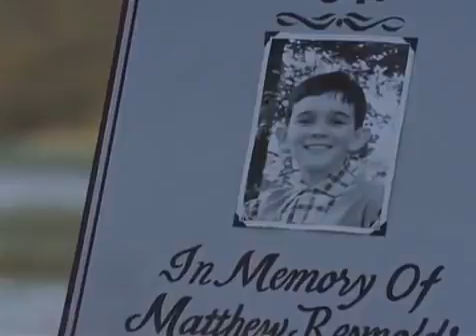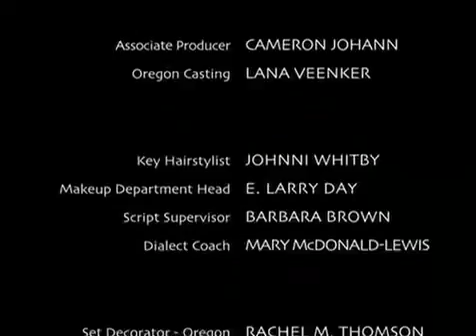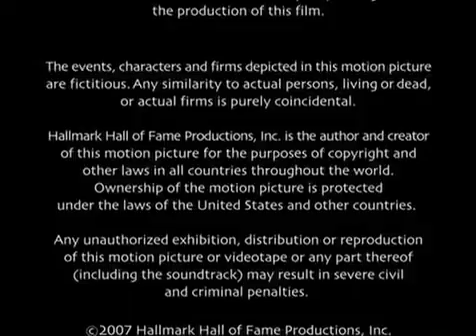Hallmark Movie The Valley Of Light 2007 Hallmark Christmas Movie 2016